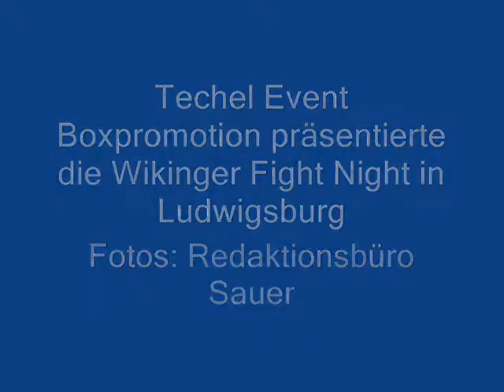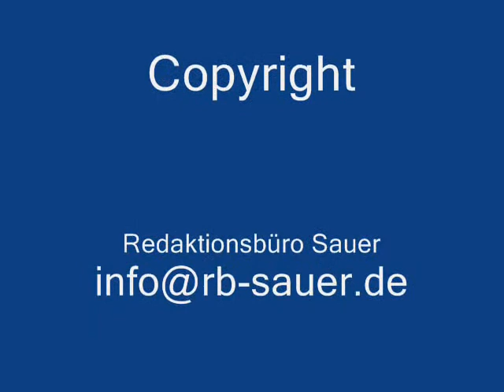Wikinger Fight Night Ludwigsburg